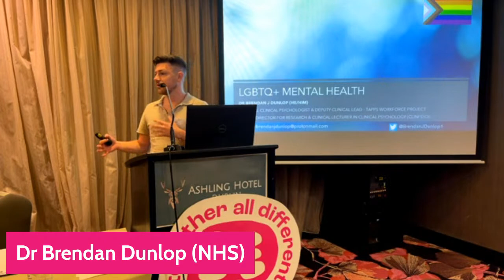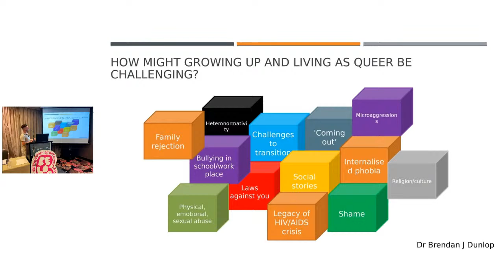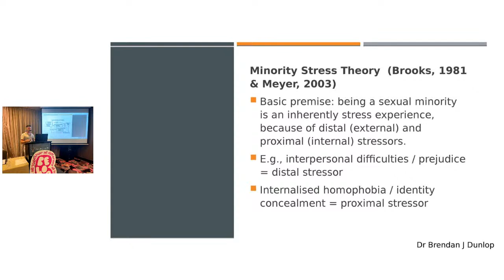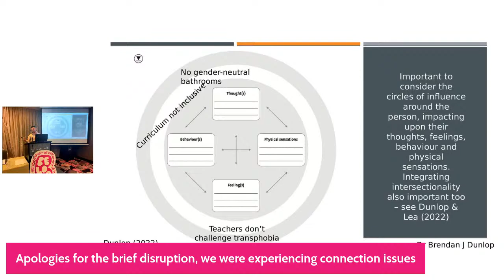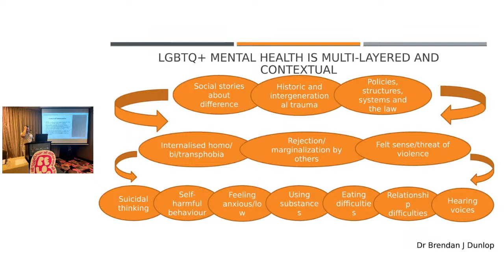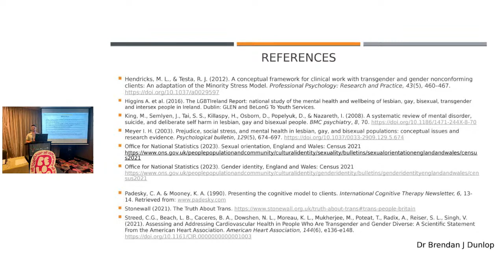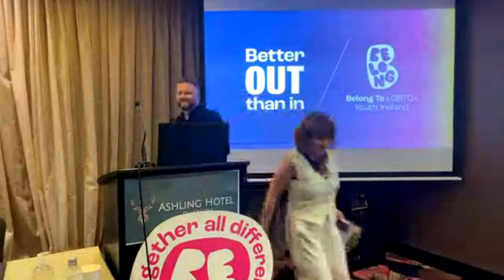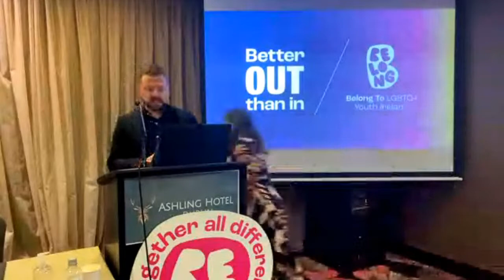Better Out Than In | A mental health seminar for professionals working with LGBTQ+ youth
Join Belong To LGBTQ+ Youth Services and GCN for 'Better Out Than In - A mental health seminar for professionals working with LGBTQ+ youth'. Streaming live on Facebook and YouTube from 9:40am on Thursday, September 7.